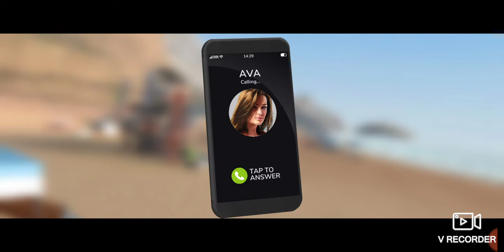Rebel Racing gameplay (Android, iOS) part 1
High-octane action-packed on and off road racing

There’s a thin line between fast and first…

Join America’s most exclusive road racing event, and take on the world’s elite drivers in high-octane, wheel-to-wheel action!

With realistic driving physics, speedfreak add-ons and turbos, epic overtakes and stunning West Coast locations, Rebel Racing brings a breath of fresh air to the mobile racing category.

Collect, customize and upgrade a fleet of real-world classics and awesome supercars, then powerslide your way to the top of the Rebel Racing tournament!

- Own supercars and custom classics
- Create fully customized dream cars
- Take on the world’s best drivers, head to head
- Market-leading graphics and FX
- Race real-world licensed cars
- Experience epic moments

Escape the Drag!